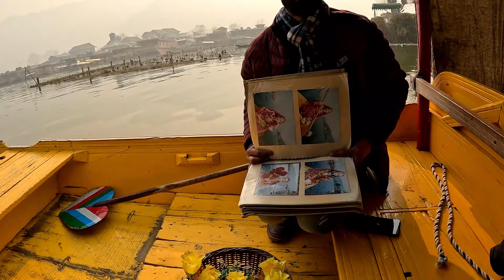Amazing SHIKARA ride in DAL LAKE | Episode- 3 | Kashmir Vlog Series 2023